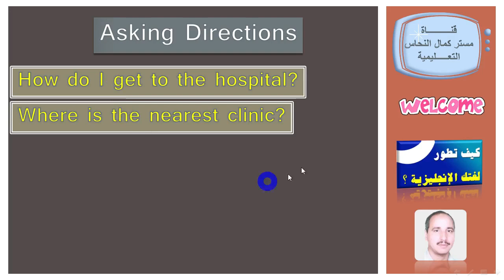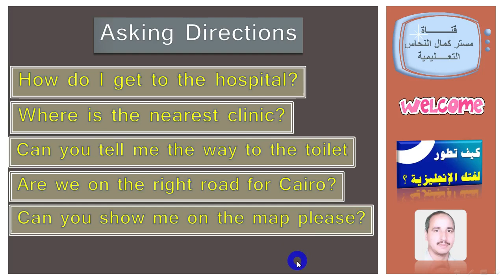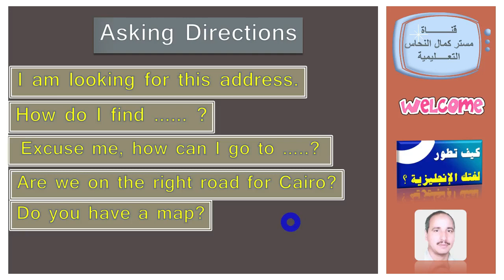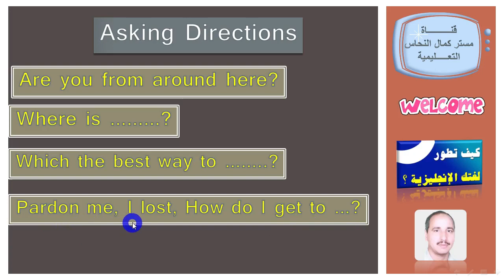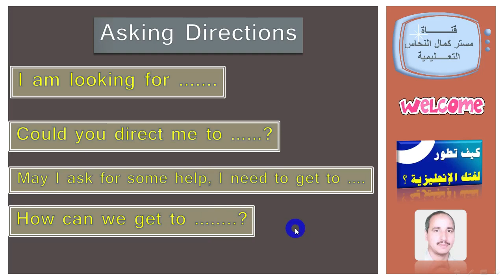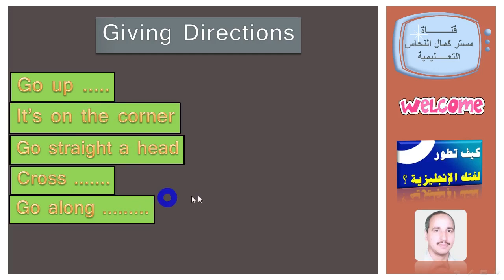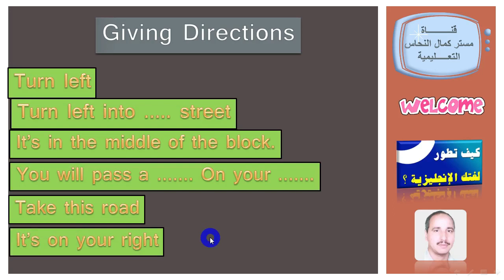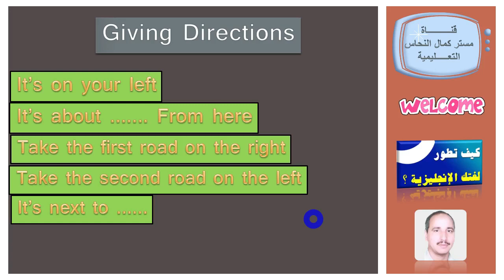طلاب المرحلة الاعدادية والثانوية || السؤال عن الاماكن باللغة الإنجليزية